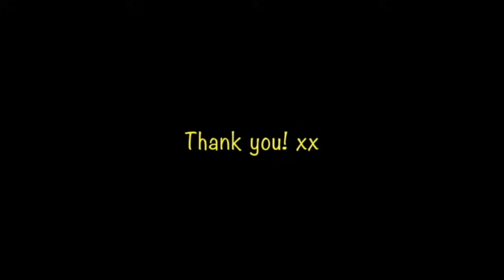TNT Boys 'Listen'/The Worlds Best REACTION